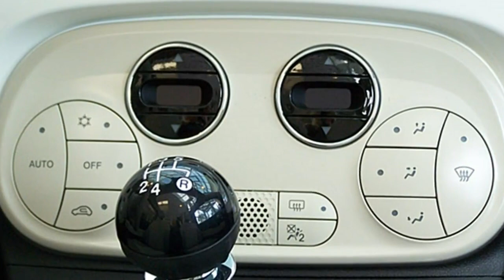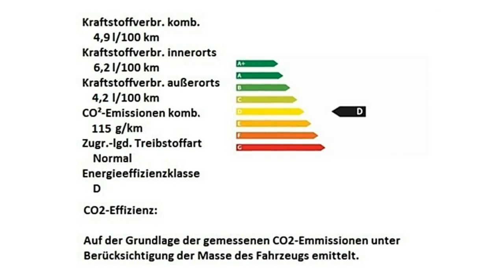Fiat Hamburg Fiat 500 FCA Motor Village Hamburg jetzt Stell Fiat Hamburg